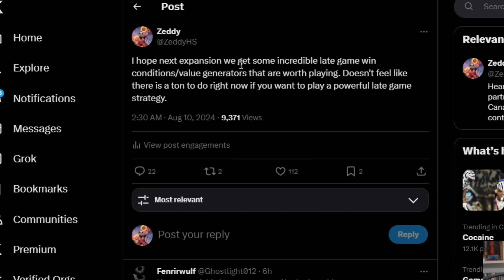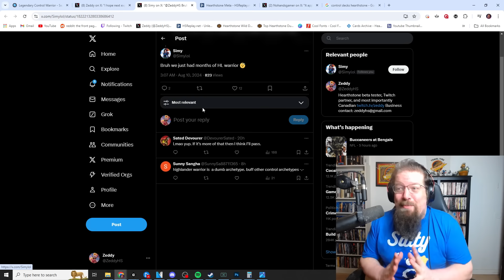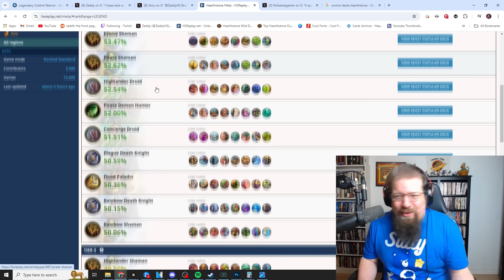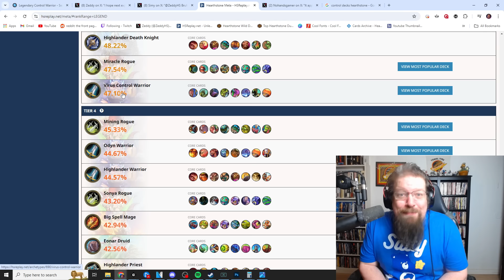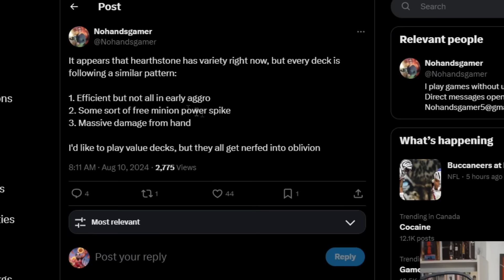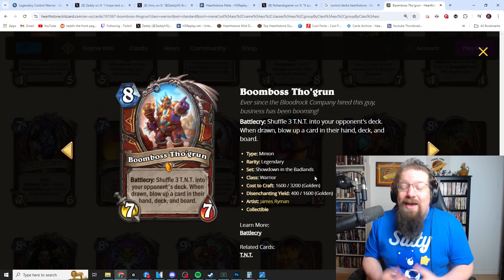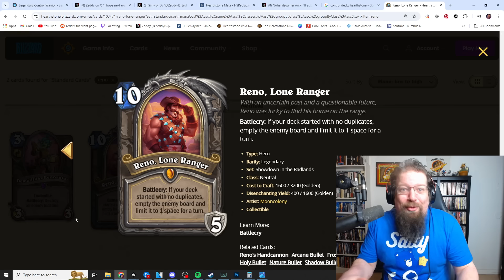What happened to control decks in Hearthstone?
Today we take a look at the lack of control decks present in Hearthstone which have been rendered almost entirely obsolete in Perils in Paradise.